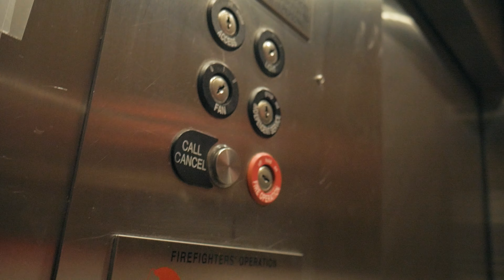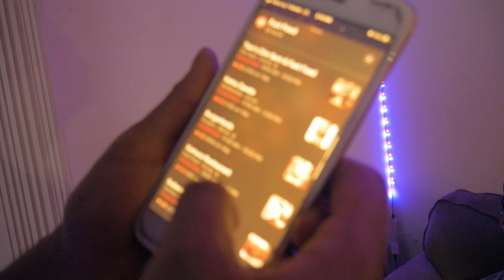Ep. 9 Car Breaks Down!!! | MADE IN PAIN Vlog